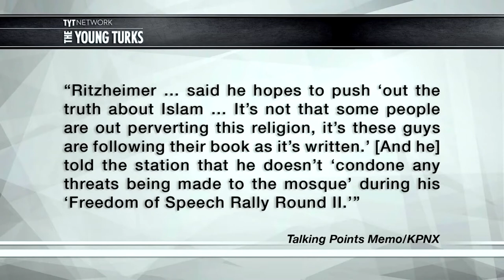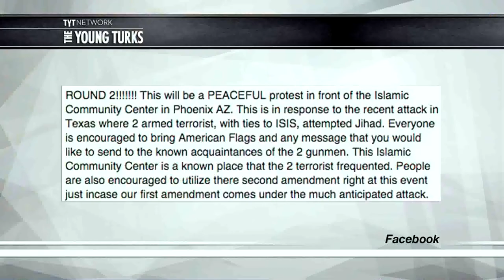TYT Vs. Freedom of Speech